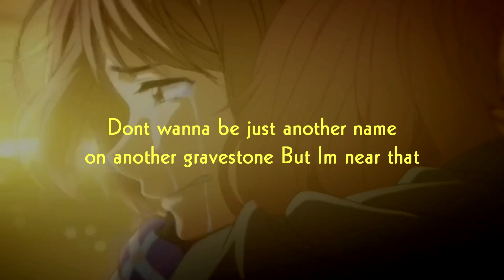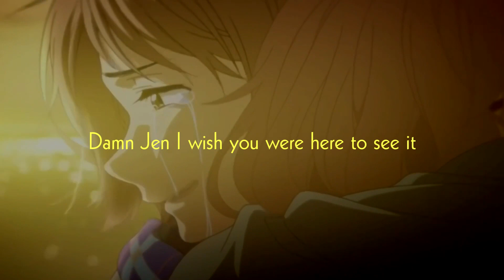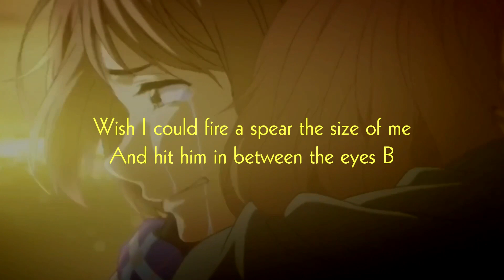Cotton Weary - Lately [Lyrics Video]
💕 support him 💕